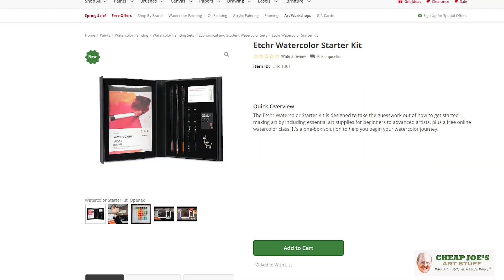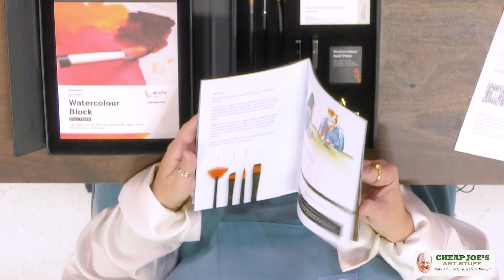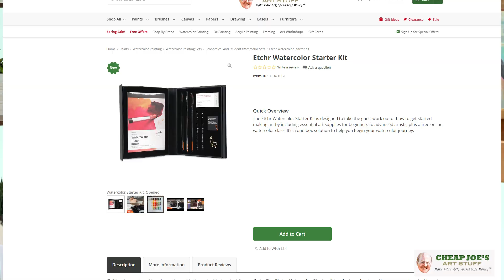Cheap Joe's 2 Minute Art Tips - Starting Art Out Right...Unboxing the ETCHR Watercolor Starter Kit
Another free 2 Minute Art Tip with Julie served up via Cheap Joe's, and in this one you'll learn about The Etchr Watercolor Starter Kit which is designed to take the guesswork out of how to get started making art. It's a one-box solution to help you begin your watercolor journey.

Make more art and spend less money! where you will always get our 365-day hassle-free return policy. If you are unhappy with any of the products you order for ANY reason, feel free to return the item(s) within 365 days.

Follow us for daily inspiration on Instagram!

Peruse our art inspiration boards on Pinterest!

Keep up with our customers' art supply recommendations on Twitter!